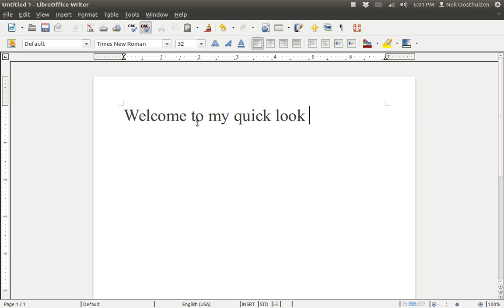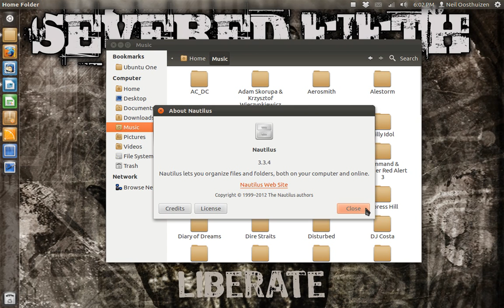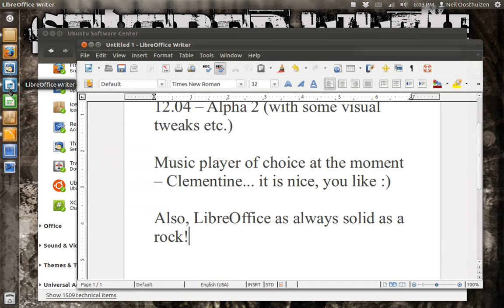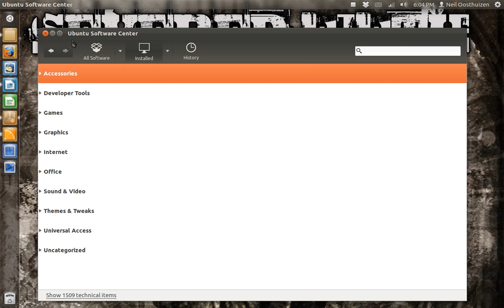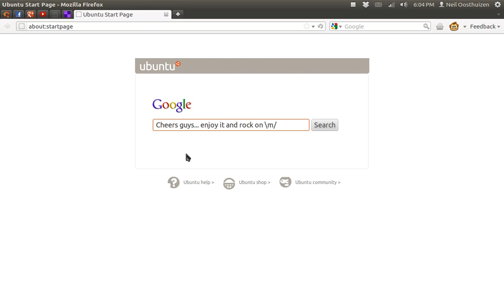Ubuntu 12.04 Alpha - Blackening - Severed Fifth.ogv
A quick look at Ubunty 12.04 Alpha 2.

Song is of Severed Fifth's new album, Liberate. Blackening.